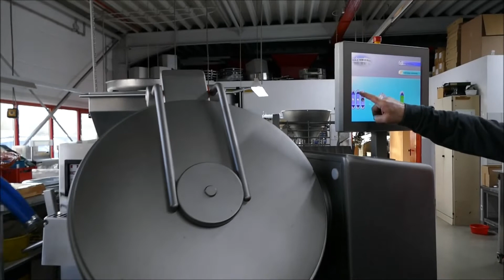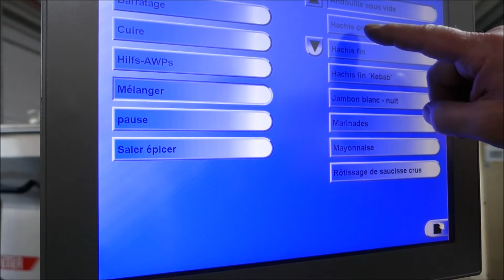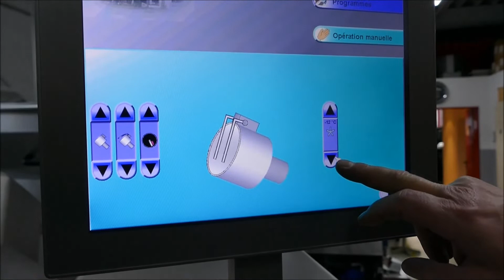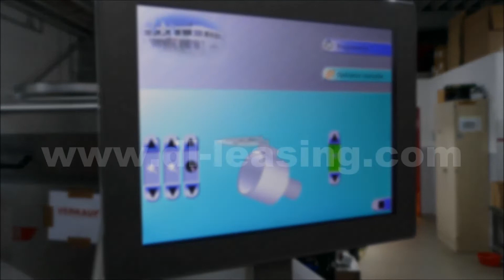Rühle MKR 220 Vacuum Cooling Tumbler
Rühle Tumbler MKR 220, with vacuum, scraping arm, container size 220 liters, adjustable Touch-PC control, direct cooling by strong cooling unit, mixing and kneading, up to 50 rounds per minute, all stainless steel, comfortable emptying of the goods by standard carriage size.